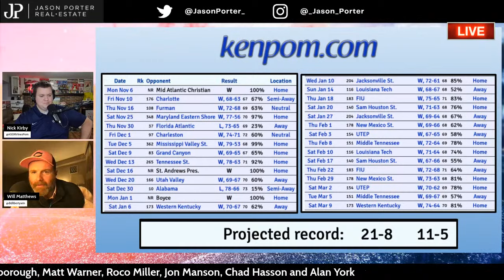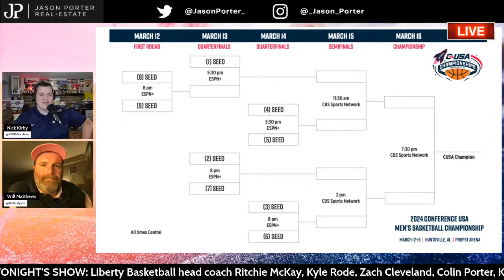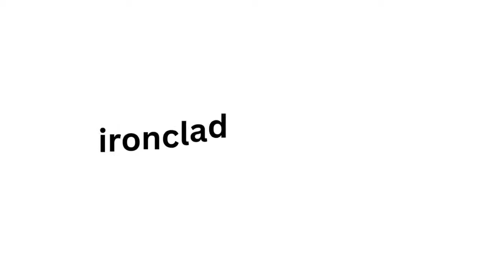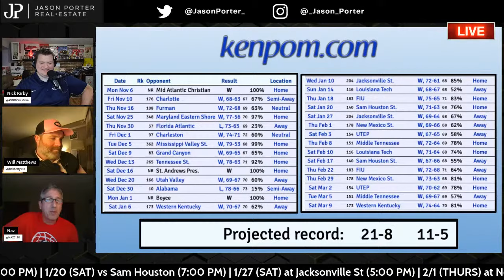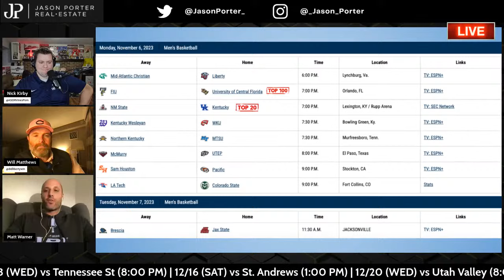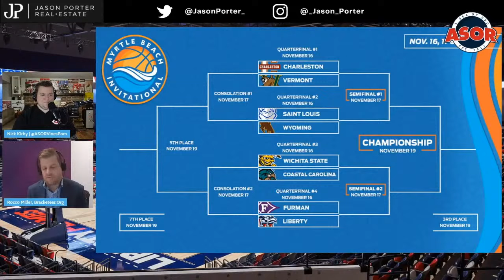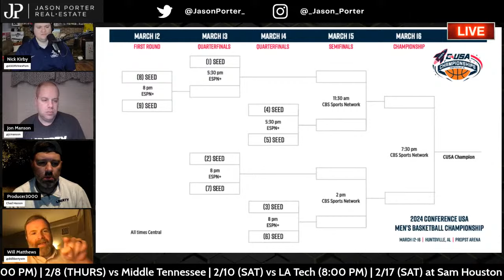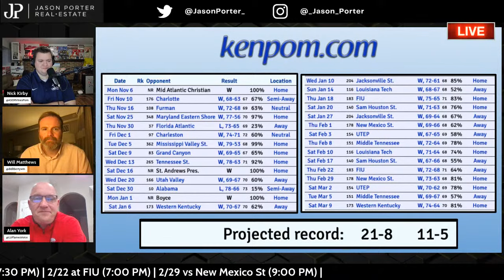Liberty Basketball Big Season Opener Preview Show 2023: Ritchie McKay, Kyle Rode and many more!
A Sea of Red Liberty Basketball show hosts Nick Kirby and Will Matthews are joined by a host of big time guests to preview the start of the season.

Scheduled to appear on the show: Liberty Men's Basketball head coach Ritchie McKay, Kyle Rode, Colin Porter, Zach Cleveland, Kaden Metheny, Paul Nazigan, Tim Scarborough, Matt Warner, Alan York, Roco Miller, Jon Manson and Chad Hasson.